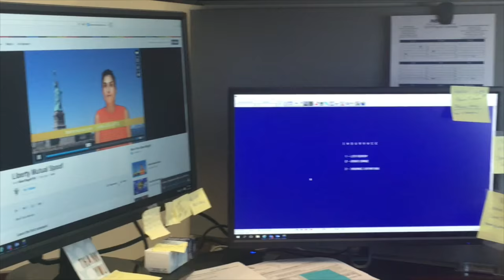Liberty Mutual Spoof and Pregnancy Announcement + Family Reaction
Our newest video with a surprise twist